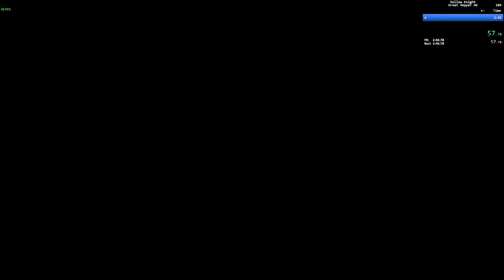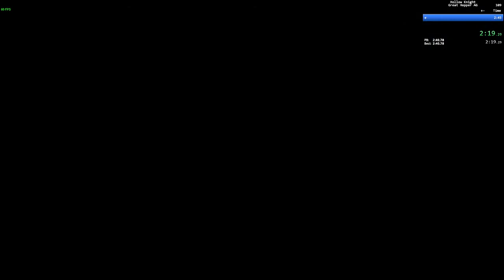gh ag 2:34